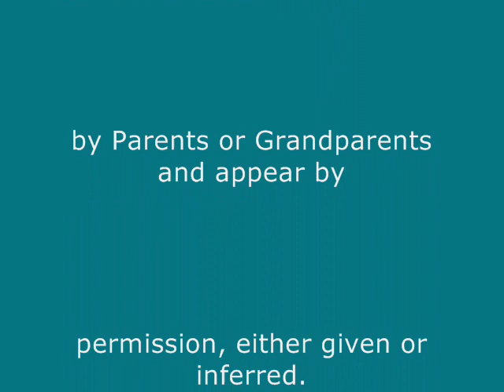"Pixie ears" picnic: games.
The celebration of Lammas  & birthday picnic  of Denny, the Archdruidess, with Mike, "Pixie", singing his latest song about the uselessness of War. This  is followed by the sack-race and Wellington Boot "Wellie" tossing, to see who can chuck the boot the farthest.
This was a very happy occasion and the children especially seem delighted. Some of the children appearing in this video are Denny's own grand children, and also Anita's, known by her Druidic name of "Glitter".

**Hi-resolution still images of this event shall be uploaded soon to my on-line photo-album site.
Videos one, two and four of this event have been transferred to the Western order of Druid's YouTube channel.